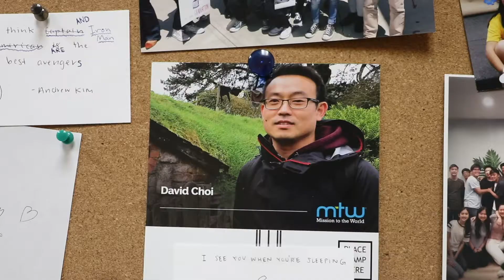What Is It For You? | IN COUNTRY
David Choi, MTW missionary to Australia, shares his calling as a Korean-America and how feels God has uniquely equipped him to serve.

MTW (Mission to the World) is the missions arm of the PCA (Presbyterian Church in America).